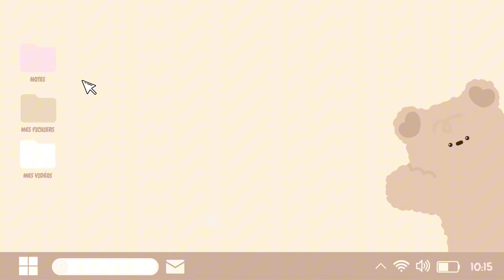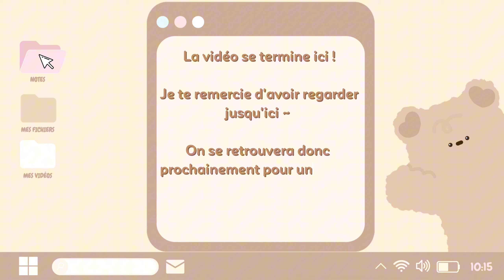GUIDE • LA PLACE : OÙ TROUVEZ LES SACS DE GLANDS ? 🐿 ┊Play Together ⊹˚₊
꒰ 🍁 ꒱ . . . ⇢ ˗ˏˋ [ 𝘪𝘯𝘧𝘰 ] ･ﾟˊˎ :

⋆｡˚  Dans cette vidéo je vous guide sur la recherche des glands à la Place !

• Nouveauté MAJ du 28 Septembre 2024 ! 🌰

꒰ 🦔 ꒱ . . ⇢ ˗ˏˋ [ 𝘤𝘳𝘦𝘥𝘪𝘵𝘴 ] ･ﾟˊˎ :

• 𝘪𝘯𝘵𝘳𝘰 : moi
• 𝘰𝘶𝘵𝘳𝘰 : moi
• 𝘷𝘪𝘥𝘦𝘰 : moi
• 𝘮𝘪𝘯𝘪𝘢𝘵𝘶𝘳𝘦𝘴 : moi

Chapitres :

0:00 - Intro
0:34 - Trouvez les glands : Emplacement • « La Place ! »
1:20 - Outro

꒰ 🍁 ꒱ . . ⇢ ˗ˏˋ [ 𝘫𝘦𝘶𝘹 ] ･ﾟˊˎ :

↷ 𖧧 𝙧𝙤𝙗𝙡𝙤𝙭 : : Athelycia
↷ 𖧧 𝙥𝙡𝙖𝙮 𝙩𝙤𝙜𝙚𝙩𝙝𝙚𝙧 : : ʚnaemyɞ